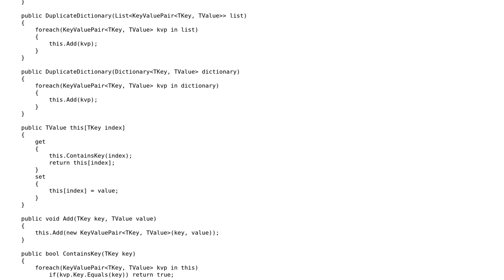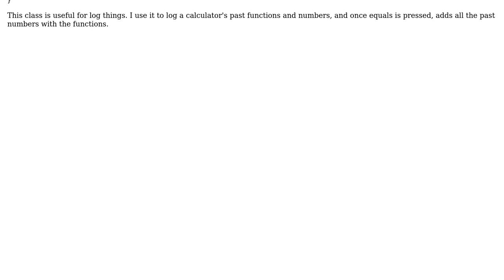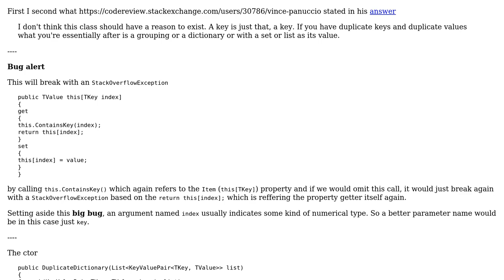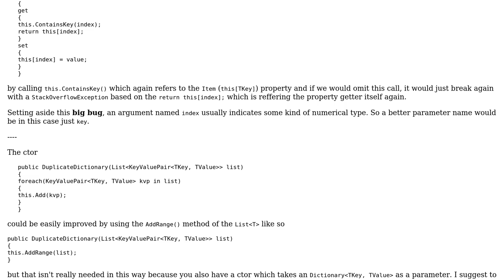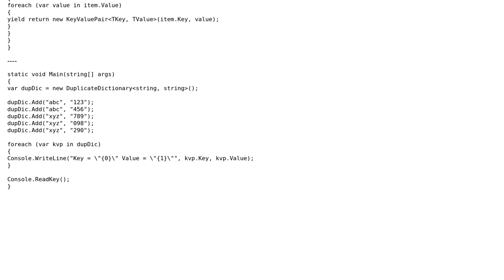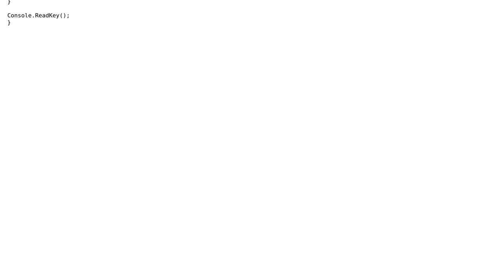DuplicateDictionary - A dictionary-like class which allows duplicates (5 Solutions!!)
DuplicateDictionary - A dictionary-like class which allows duplicates

With thanks & praise to God, and with thanks to the many people who have made this project possible! | Content (except music & images) licensed under CC BY-SA | Music | Images & others | With thanks to user t3chb0t user SAM OnELA user Razor user Nagesh Hugar user hexagonest user Heslacher user dcastro and the Stack Exchange Network Trademarks are property of their respective owners. You are responsible for your own actions.